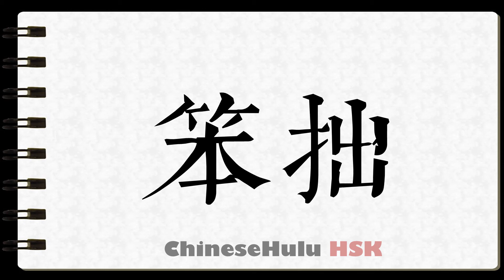How to Write awkward in HSK Chinese